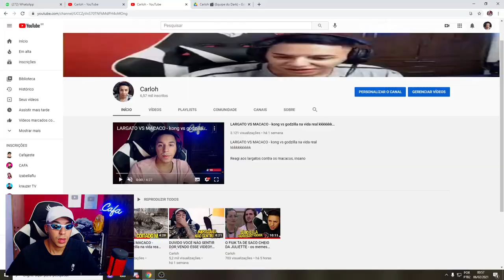X1 COM DESUMILDE QUE ME CHAMOU DE BOT! 🔥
Nesse video eu fui x1 com o desumilde que me zuou e me chamou de bot, ele me farpou falou que eu não clico na dm instagram, fiz oque o meu mano fzn faz, calei e boca dele!